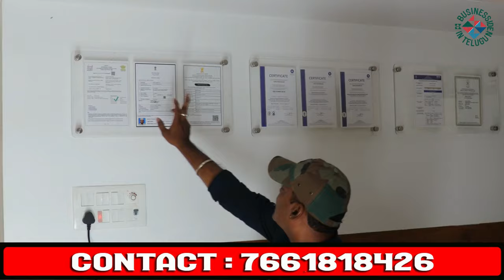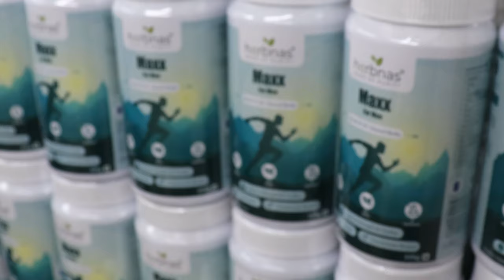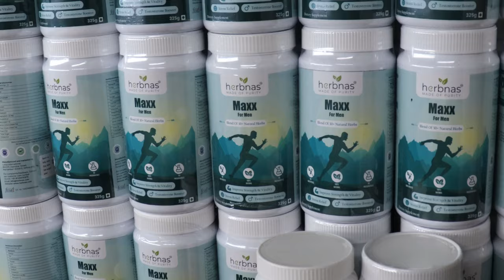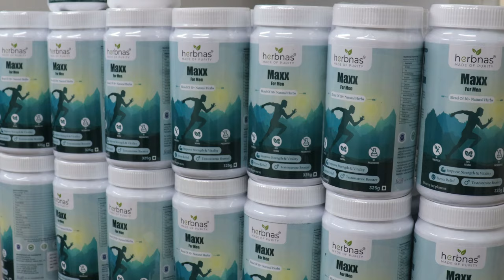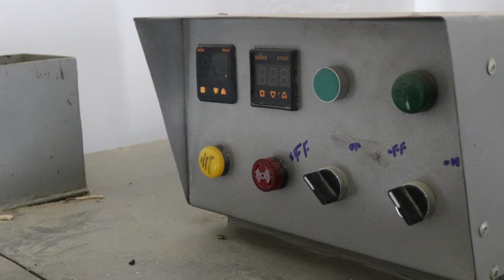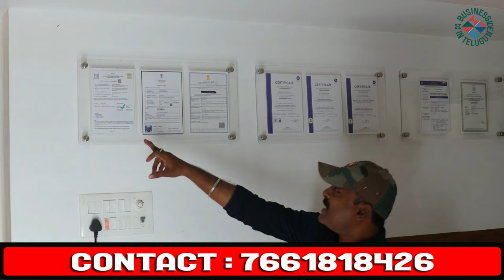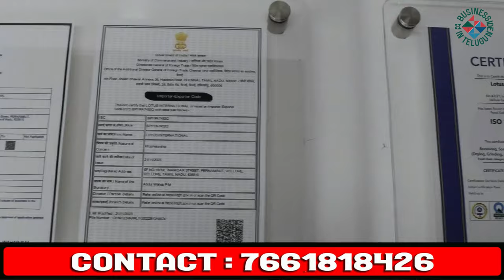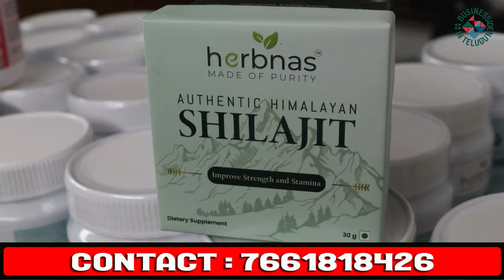ఇంటి దగ్గర నుండే జీవితాన్ని మార్చే వ్యాపారం✅,ఈ మెషిన్ తో రోజు 10 వేల సంపాదన| new business ideas 2024